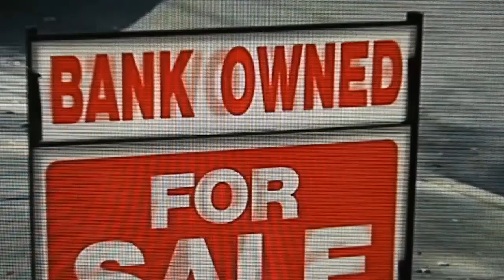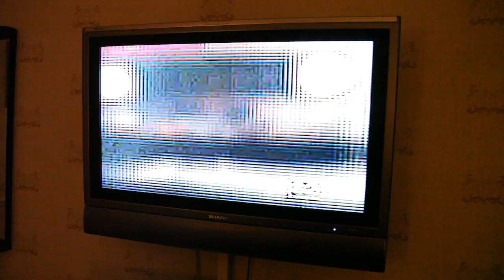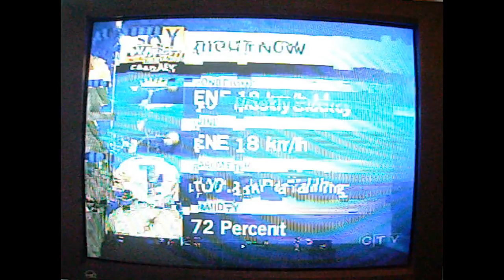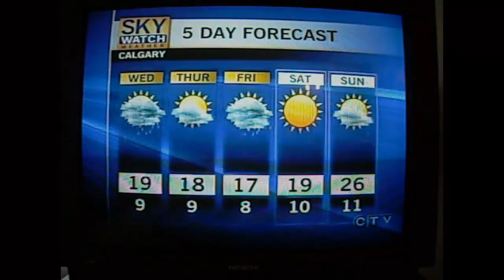Distorted Digital TV Signal - A Compilation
A collection of 3 distorted digital TV captures.

Found or 'Natural' glitches.